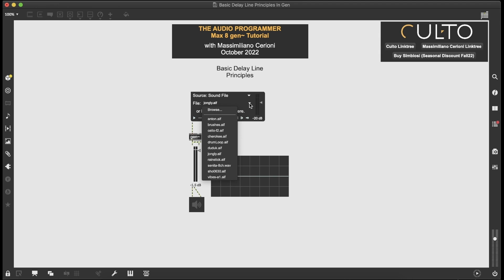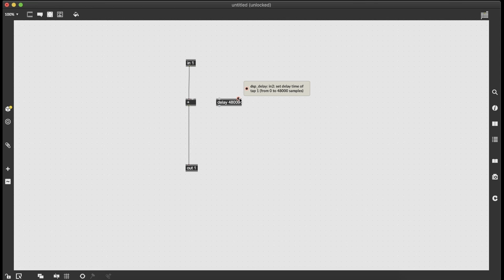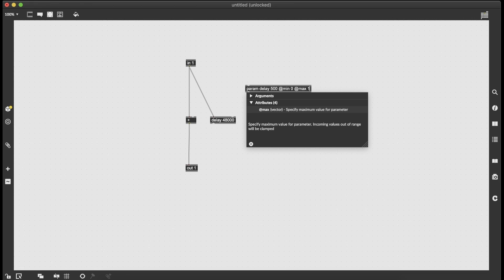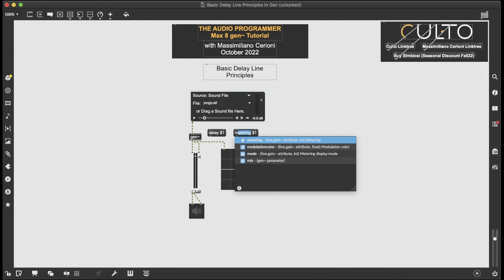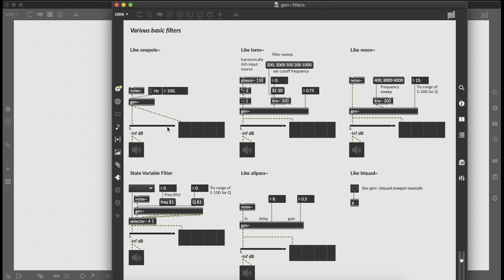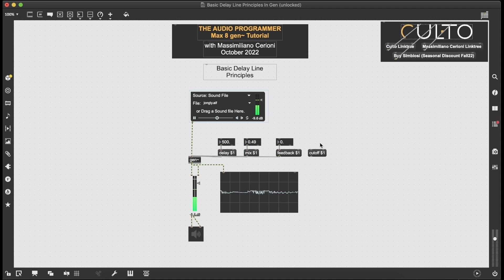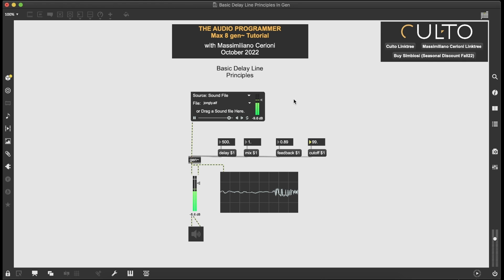Max 8 Tutorial Series | Part 2: Basic Delay Line Principles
Presented by Massimiliano Cerioni

Massimiliano Cerioni is a Berlin & Rome-based AV composer, performer, sound designer, and sound engineer. He is the founder of the independent audio software project Culto, which released its first M4L device Simbiosi in 2021. He uses coding, augmented instruments, and electronics to create compositions, performances, and installations.